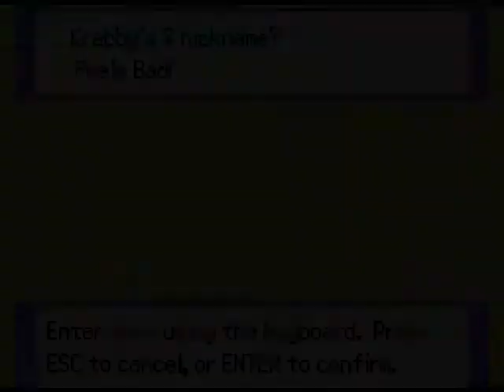Pokémon Zeta Nuzlocke part 22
Kinda a filler episode of me back tracking and seeing if any of the water areas we "could" surf would have anything and a little pit of the waterway to Ladoga town.